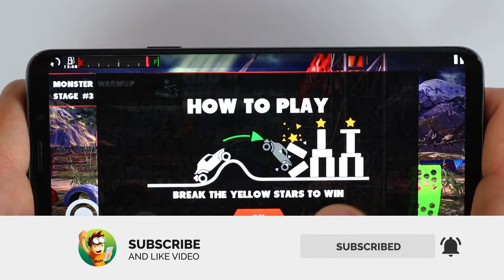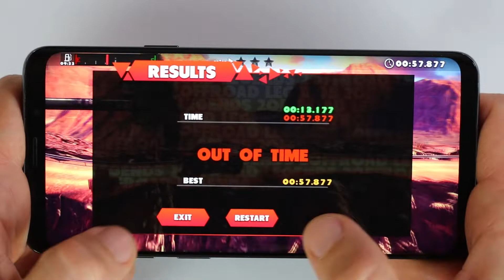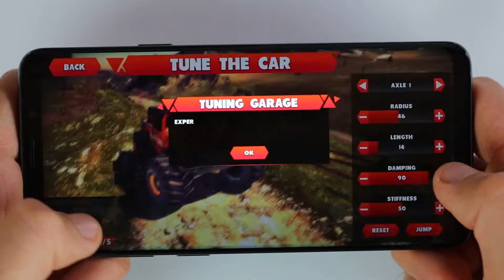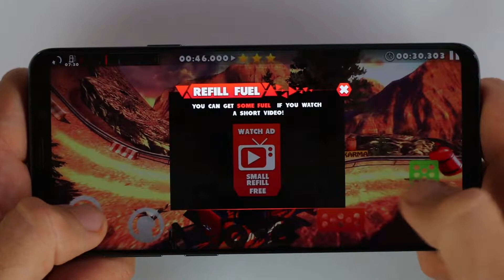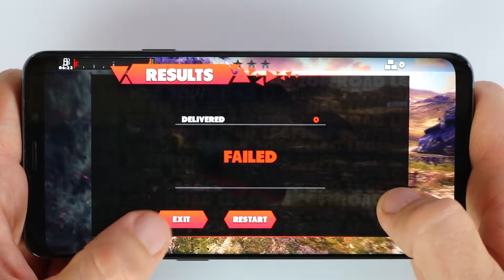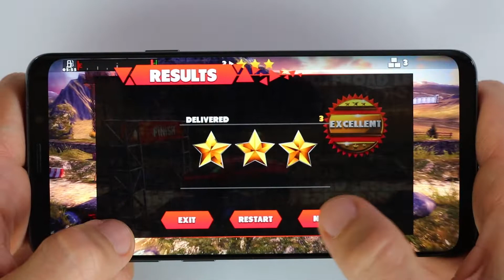Offroad Legends 2 /2019/ Offroad Jeep Prado Driving | 4x4 off-road games | Android Gameplay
This is your chance to experience the thrill of driving Monster Trucks, desert Trucks and 4x4 off-roaders over amazing jump filled tracks.
Experience cutting edge graphics, ground breaking physics, amazing cars and adrenaline-filled excitement in Offroad Legends 2!

• More detailed and complex graphics and physics than ever
• More than 64 amazing off-road tracks to beat
• 16 ultra detailed vehicles to unlock and drive
• Turn based multiplayer via Google Game Services
• Controller support
• Playground for kids (No damage, easy tracks)
• Monster trucks, Desert trucks, 4x4 offroaders, Oldtimers!
• Real World car sounds
• Vehicle tuning
• ground breaking car dynamics with detailed part simulation (flapping/detachable doors etc.)
• Collect the parts of premium super cars to unlock them
• 4 game modes (Racing, Transporter, Destruction, Lava Jump)
• Weather Effects
• Customizable touch controls
• Game Services Leaderboards and Achievements
• Explosions and more Explosions!